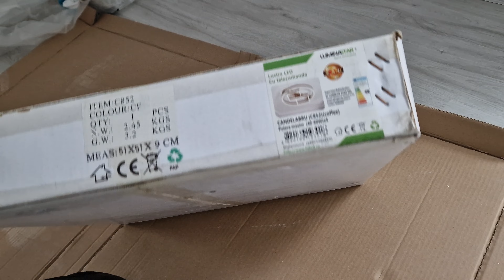TUTORIAL MONTARE LUSTRA BUCATARIE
Multumesc!